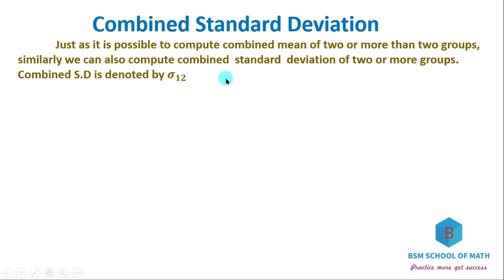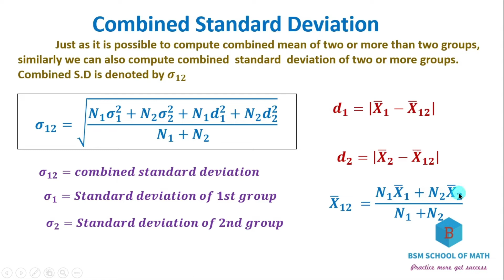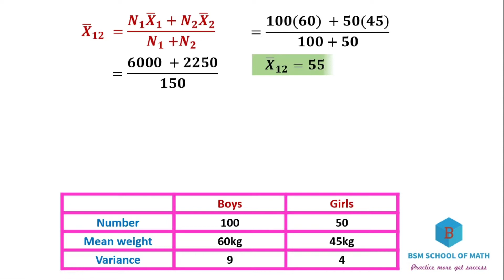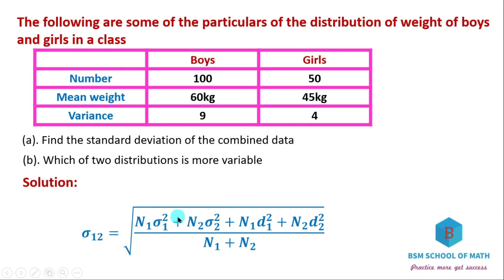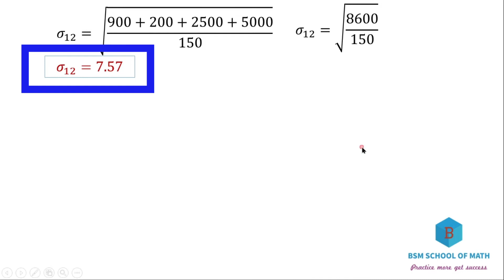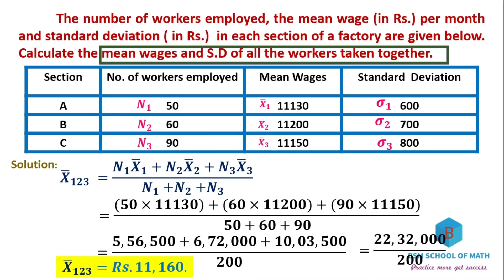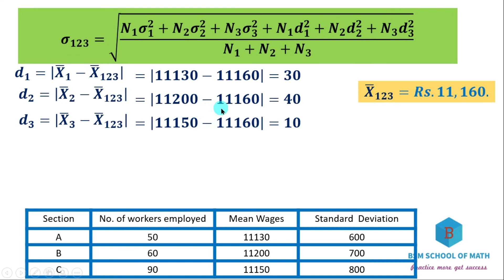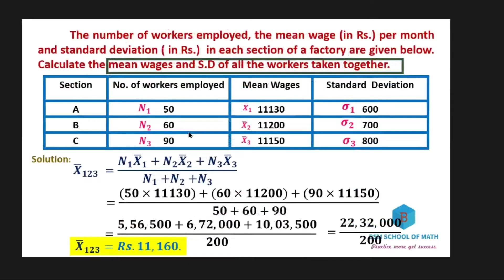Combined Standard Deviation |Tamil | SD | Combined Mean | Two, Three group of Data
In this Video:
   Combined Standard Deviation in Tamil and
 Combined Mean
Two, Three group of  Data